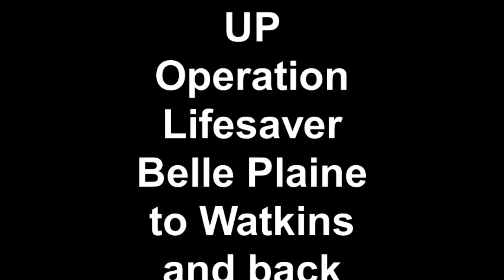Union Pacific Operation Lifesaver Excursion Train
Got to ride the UP Operation Lifesaver Excursion Train today.
We got on at Belle Plaine and rode to Watkins.
We sat east of Watkins and saw a safety presentation presented by a UP train engineer.
The we headed back to Belle Plaine.
In my video I am taking video through Watkins, Blairstown, Luzerne and Belle Plaine.
It was a nice smooth ride in a very nice air conditioned passenger car. I rode in the City of Salina.